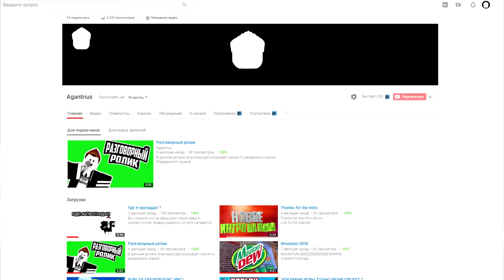Опа Это Что Возвращение ?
Ну короче вот сам я,прошло 5 месяцев я не думал что настолько будет всё долгим,проблема с пк,покупка пк,деньги,учёба,моя лень,нехватка идей и прочее.
Надеюсь что я попробую начать выпускать почаще ролики.
Игра На Фоне Castle Crashers
Музыка на фоне  Noisestorm - Crab Rave [Monstercat Release]
Спасибо всем за понимание моих проблем!